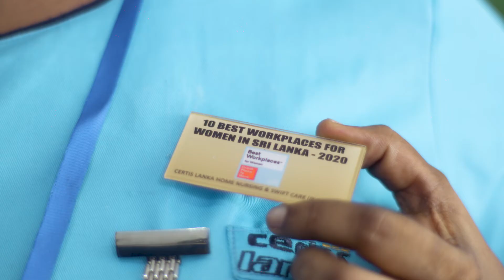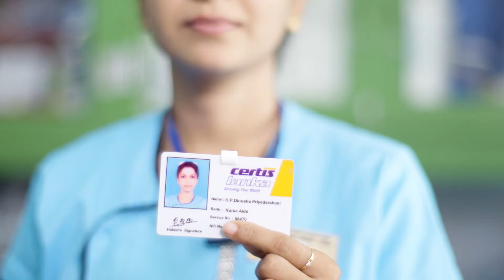Home Nursing & Swiftcare - Testimonials – SINHALA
2nd Draft